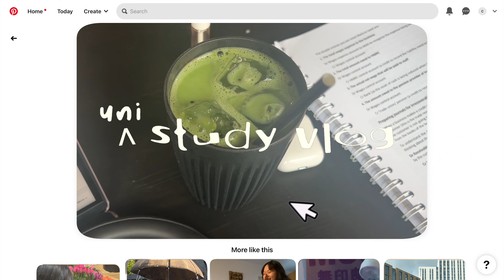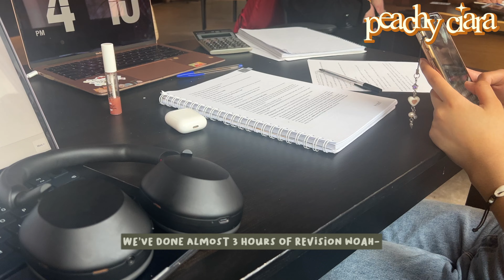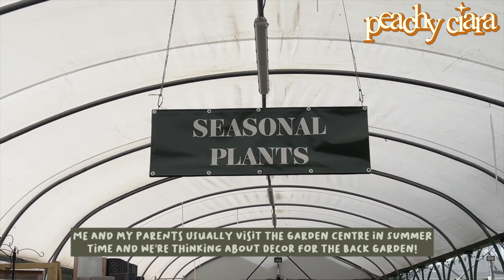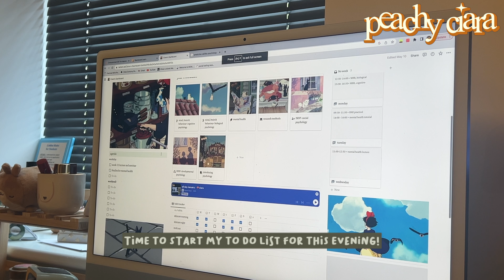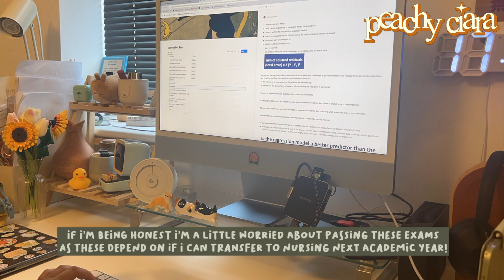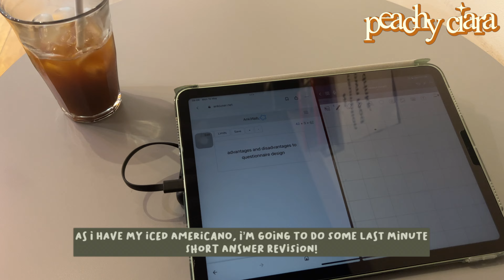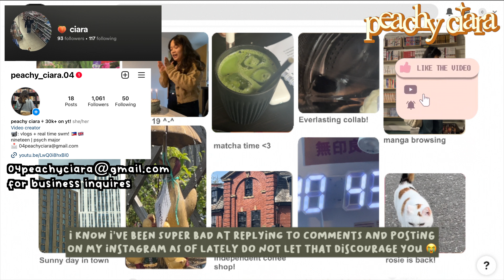uni study vlog 🎂 stu(dying) at cafes again, turning 19, spring in uk, realistic days ft. everlasting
𝐰𝐚𝐭𝐜𝐡 𝐢𝐧 𝟏𝟎𝟖𝟎𝐩/𝟐𝟏𝟔𝟎𝐩 𝐟𝐨𝐫 𝐛𝐞𝐭𝐭𝐞𝐫 𝐞𝐱𝐩𝐞𝐫𝐢𝐞𝐧𝐜𝐞!💌

Code: PEACHY10

⌊𝐡𝐞𝐥𝐩 𝐦𝐞 𝐬𝐮𝐛𝐭𝐢𝐭𝐥𝐞!⌉🌍
let's make this video more accessible!

⌊𝐟𝐨𝐫 𝐦𝐲 𝐩𝐞𝐚𝐜𝐡𝐞𝐬⌉🍑
↳ welcome to the finale of uni exams as a first year! in this vlog i'll be soaking up the beautiful weather uk has been getting recently (i really hope it doesn't rain for weeks to compensate) with my friends and family! studying in cafes as an excuse to pay for overpriced coffee haha and at home when i feel the most lazy. as well as celebrating my birthday even though i usually don't enjoy them due to exam season. it was really special to be with my friends who travelled all the way back from from their uni and studies to celebrate and when we went on a night out shortly after haha.as well as visiting brunch places and garden centres with my parents and taking a reasonable break. finally getting through exams with a few of my friends from college who go to the same uni as me! we also went out for a celebratory boba as a treat! By the time i'm posting this it's actually been almost a month since i finished exams (crazy i know! i swear February was last week-). i know that some of you are still taking exams and like i've said in previous uploads. You got this! study hard but also know when you're at your limit, your mental health matters and burn out SUCKS! thank you for everlasting for this gifted collaboration and i hope you guys check them out! especially those going to college or uni later this autumn/fall! stay safe and happy!

Stay peachy,
Ciara

⌊𝐭𝐢𝐦𝐞 𝐬𝐭𝐚𝐦𝐩𝐬⌉🧭
‣ 00:00 intro
‣ 00:17 everlasting beddings! high quality beddings for your aesthetic!
‣ 01:34 day one: stu(dying) at cafe with friends, matcha lattes and anki
‣ 02:37 day two: slice of life, turning 19 in exam season ;)
‣ 03:02 day three: day off with parents, reluctantly studying, birthday haul!
‣ 05:59 day four: final exam!, cafe run ft. ipad notes, boba celebration and rosie returns!

↳ what I use for filming, editing and studying
⁍ camera: iPhone 13 pro, fujifilm XS10, Panasonic Hc-Vxf1 Camcorder. set to 4K 60fps
⁍ editing: Final Cut Pro
⁍ thumbnail: goodnotes 5, phonto, picsart
⁍ computer: iMac blue 2021 250GB, MacBook Air M2 midnight blue 512GB
⁍ tablet: iPad Air 4th generation, green
⁍ note taking: goodnotes 5, notion
⁍ planner: notion (mostly)

‣ bgm president: naptime in spring & brunch II

⌊𝐟𝐚𝐪⌉🧾
➺ name: ciara elizabeth
➺ age: 19 (5 may 04’)
➺ ethnicity: filipino 🇵🇭
➺ area: north england 🇬🇧
➺ year: freshman / 1st year uni
➺ degree: bsc psychology
➺ qualifications: undergraduate degree
➺ career aspirations: clinical psychologist!
➺ults: purple kiss, p1harmony, chungha ;)
upload schedule: typically mon/fri
socials: ig: @peachy_ciara.04 , Spotify @ciara🍑

🧸: 31375  :0